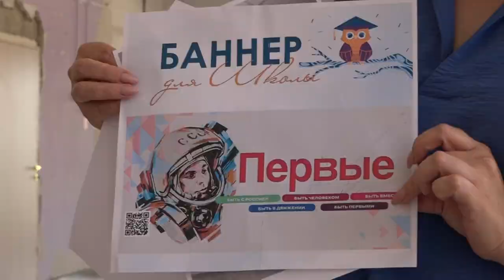Масштабный ремонт завершают в школе села Михайловского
Осуществляют его на краевые деньги и финансы районного бюджета. Новая кровля, полы, двери, благоустроенный двор и спортивные площадки. Персонал образовательного учреждения и родители учеников рады новым условиям и открывающимся возможностям.